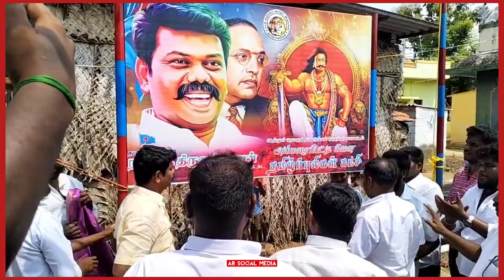மக்களின் மகத்தான வரவேற்ப்பில் தமிழின தளபதி💥😍💙❤️Nagai Thiruvalluvan entry in Dindigal maavattam